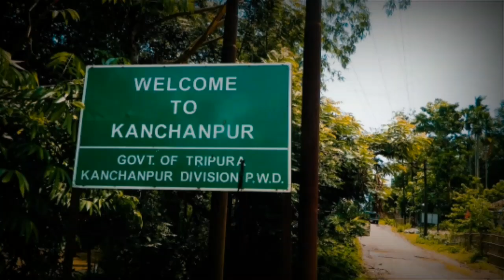Kanchanpur | Tripura kanchanpur | KCP